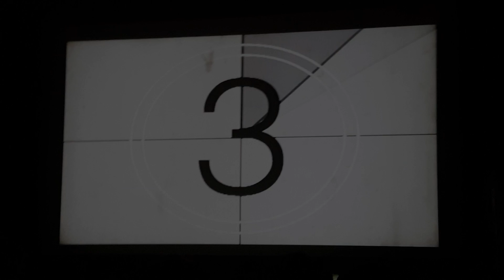Logic's Everybody Documentary- A Day in the Life Ep. XVI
Logic answers fan's questions about Ultra 85 being his last album, Cole's verse on AfricAryaN, & how he's dealt with anxiety!
The Documentary & Album for Everybody are both incredibly well done as a whole.